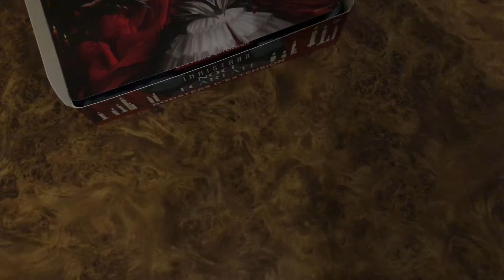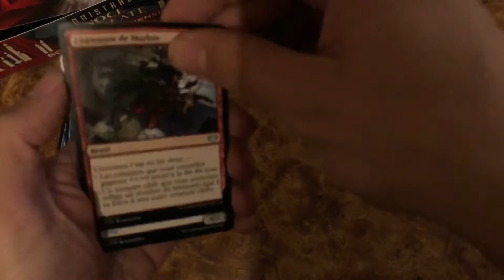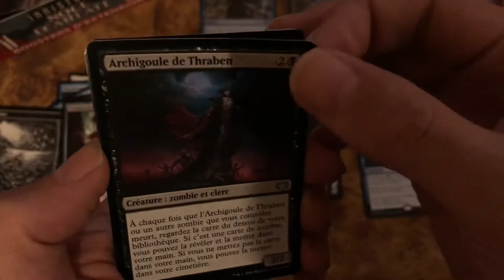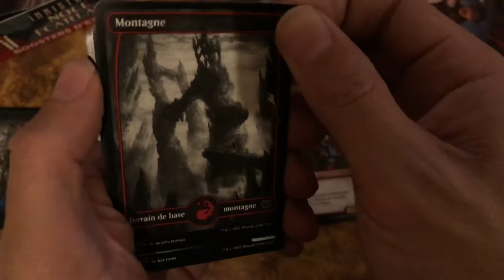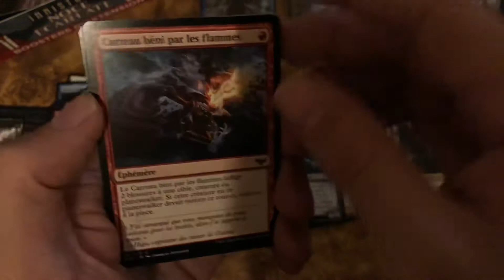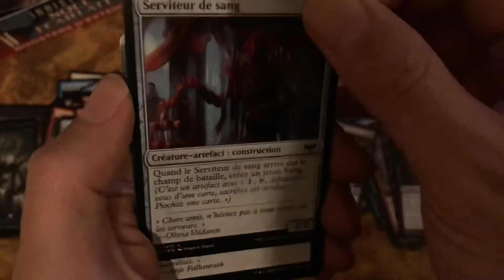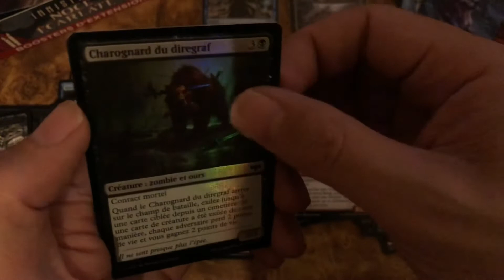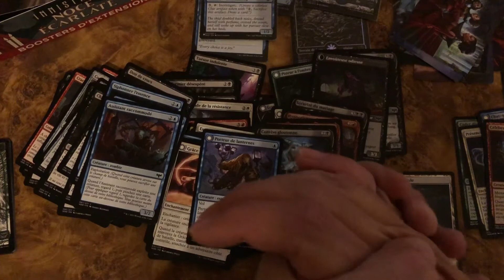Magic the Gathering Noce Écarlate [ 2/3 ] Opening 10 Boosters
Yop les gens
On se retrouve pour la partie 2 de cette ouverture sur Noce Écarlate
La 3 eme et dernière partie arrivera dans les prochains jours
Active la petite cloche pour être notifié des prochaines vidéos
Bisous